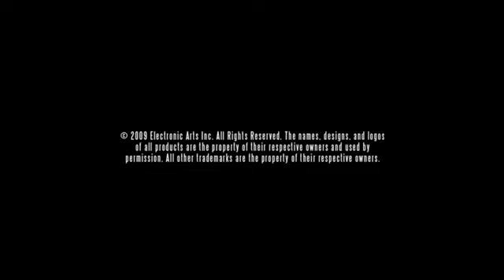Need For Speed